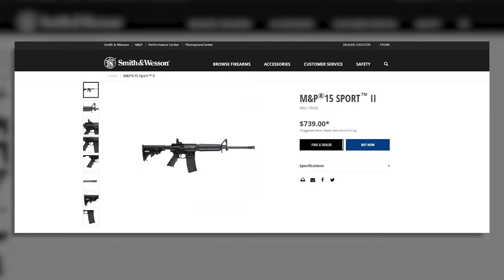Suspected Poway Synagogue Shooter Could Face Death Penalty On Federal Hate Crime Charges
The man accused of carrying out the deadly shooting at Chabad of Poway last April now faces more than 100 new charges.

KPBS Reporter Andrew Bowen explains why federal prosecutors are treating it as a hate crime.